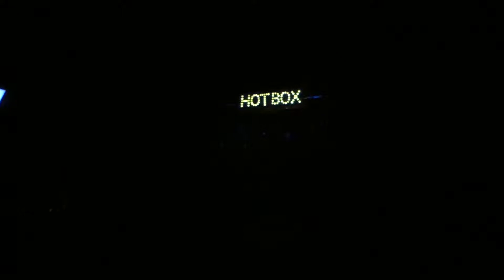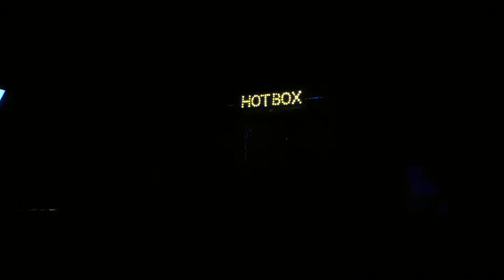March 16 Guys and Dolls #3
The 3rd video of the March 16 Guys and Dolls performance at Drake Middle School.